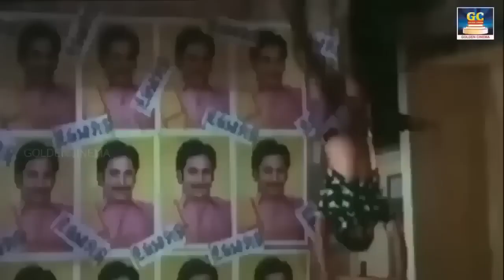இறங்கி அடிக்கும் தரமான குத்து பாடல்கள் | Tharamana Kuthu Padalgal | Folk Songs Tamil | Deva | SPB.T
அனைவருக்கும் தீபாவளி நல்வாழ்த்துக்கள்.. பாதுக்காப்பாக வெடி வெடிக்கவும் விடுமுறை நாள் கேட்கும் இளையராஜா குத்து பாடல்கள் அனைவரும் கேட்டு மகிழுங்கள்

Movies
ShortFilms
Special Programs
Events
Movie News